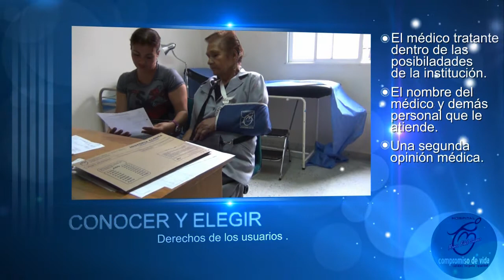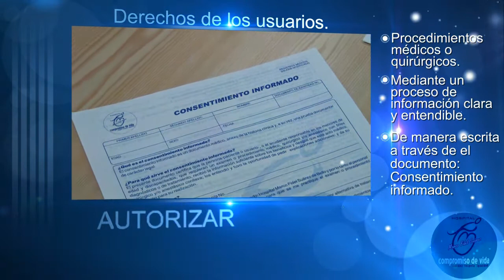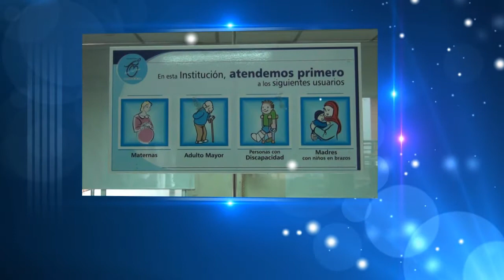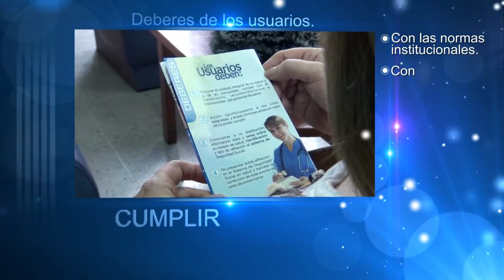Deberes y Derechos de los usuarios Hospital Marco Fidel Suarez.wmv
Video informativo Deberes Y Derechos de los usuarios